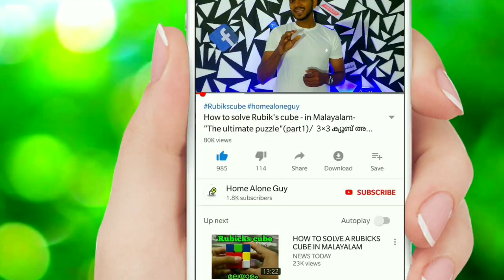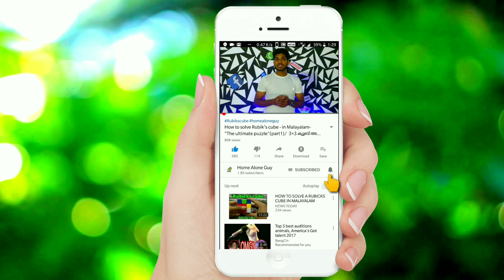How To Solve 2×2 Rubicks Cube Solution in MALAYALAM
Links for the products
Boya mm1

                           My Gears
• our mic;
• our tripod;
• our gorilla pod;
• our laptop;
• our mobile;
•our camera;
•our shotgun mic;

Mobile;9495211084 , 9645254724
©NOTE : All Content used is copyright to homealoneguy™. Use or commercial Display or Editing of the content without Proper Authorization is not Allowed ✔